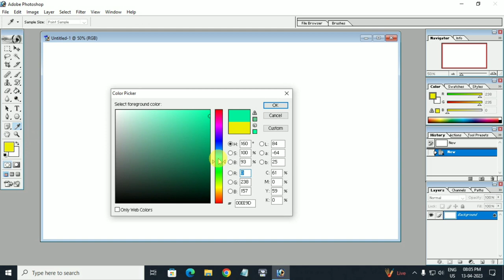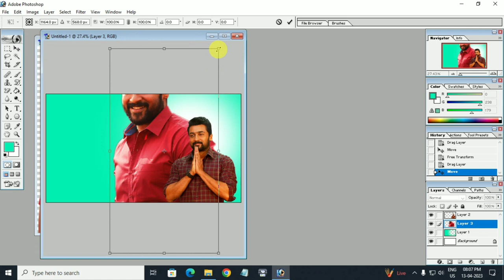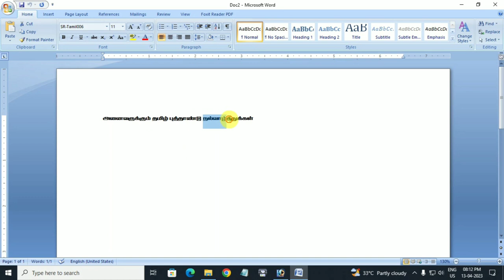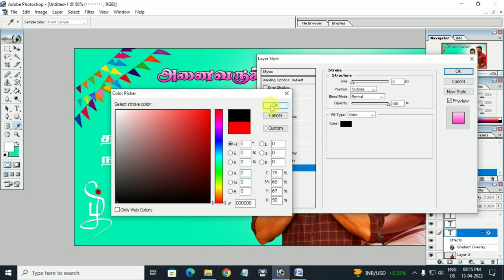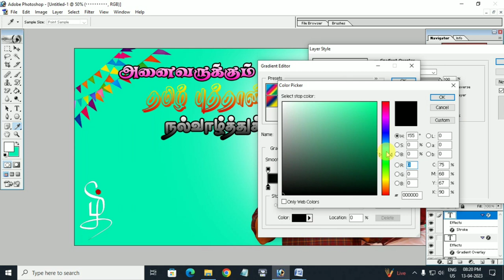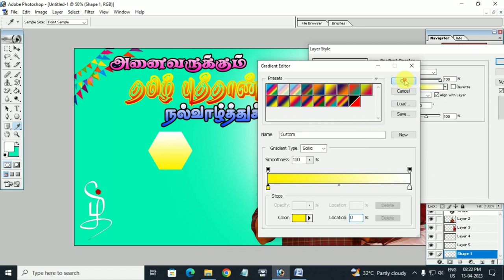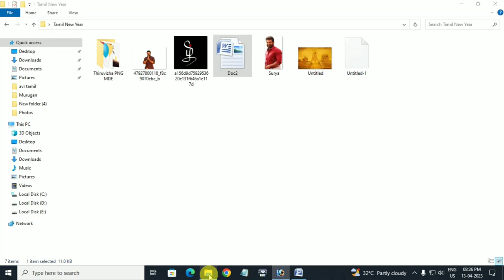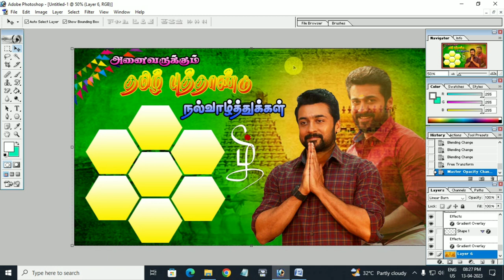Tamil New Year Banner Design In Photoshop 7.0 || Free PSD download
How to Design Tamil New Year Banner in Photoshop 7.0 - Tamil. Photoshop Tutorial in Tamil Language.